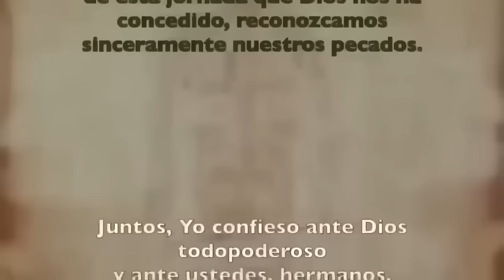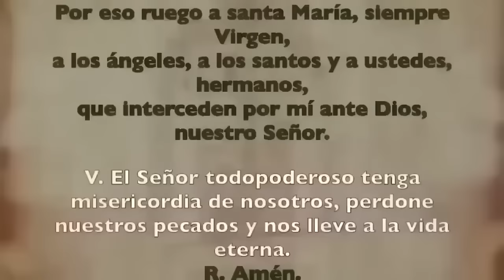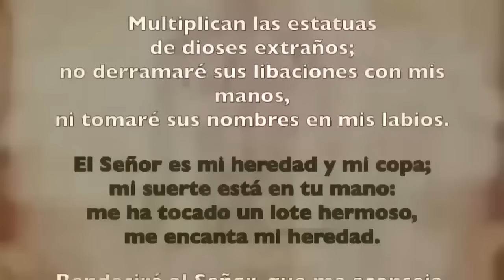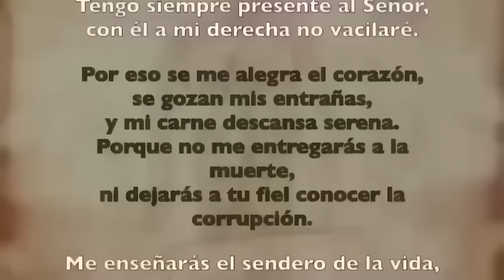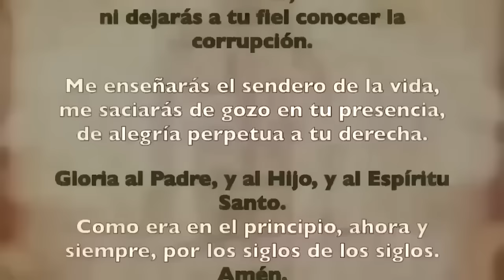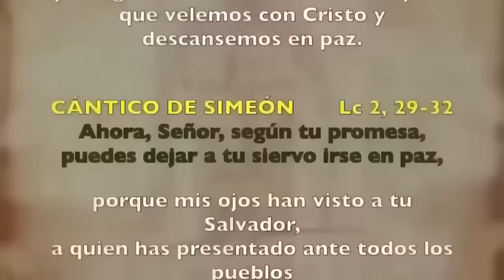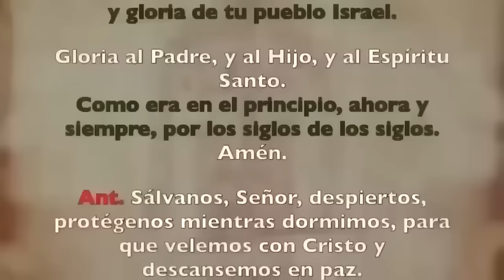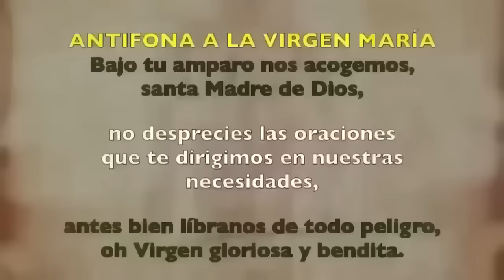Oración de la noche (Completas), JUEVES 25 DE ABRIL 2024 | IV SEMANA DE PASCUA